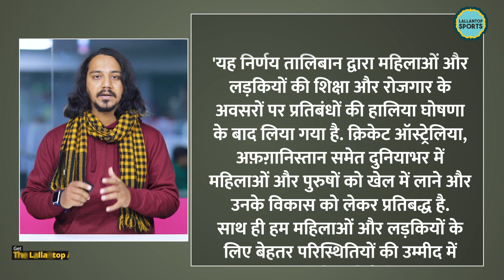Afghanistan Cricket के साथ गलत कर रहा है ऑस्ट्रेलियन क्रिकेट बोर्ड!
Australian Cricket Board. They have decided to cancel their series vs Afghanistan. Citing the situation of women in Afghanistan. But is this the right way to fight through this situation. Because Cricketers are only doing their job. And if Cricket Australia wants to bring some change their, they should do it in a political way. Not allowing them to play will neither change the Taliban's stand nor the situation in Afghanistan.  Let’s discuss about it in Silly Point with Suraj Pandey.